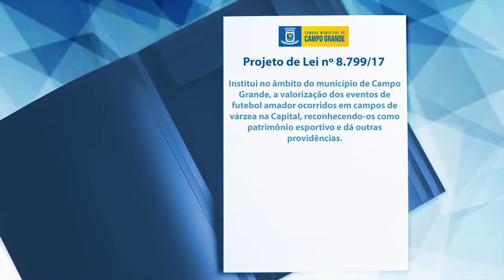Vereadores aprovam 11 Projetos durante sessão desta terça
Em única discussão e votação foi aprovado o Projeto de Lei 8.863/18, de autoria do Executivo Municipal, que altera dispositivos da Lei 2987, de 7 de outubro de 1993, alterada pela Lei 4309, de 8 de agosto de 2005, que cria  o “Conselho Municipal dos Direitos do Negro - CMDN" e dá outras providências.